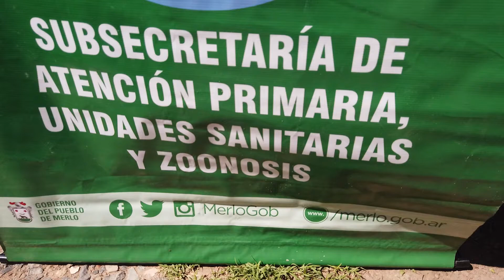Atención Primaria para los merlenses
La Subsecretaria de Atención Primaria de Salud de Merlo lleva adelante diversos programas para llegar a niños y adultos de todo el distrito.